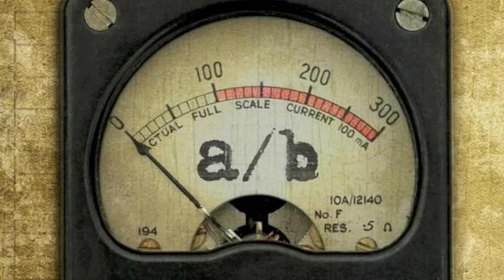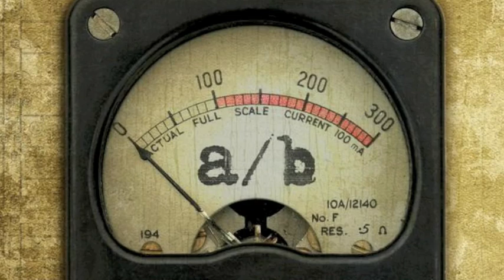Crash & Burn - Automatic Black